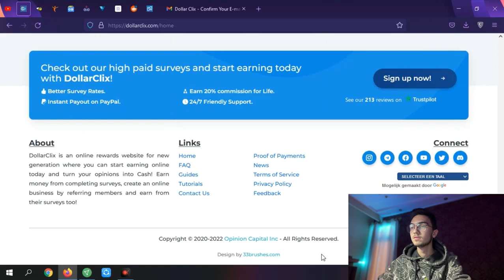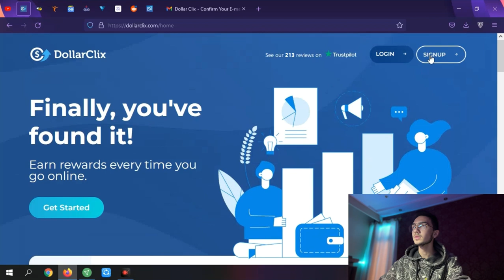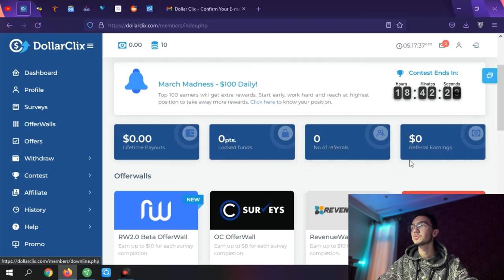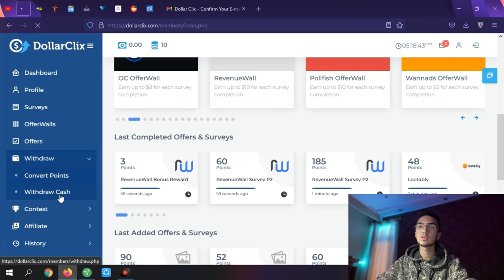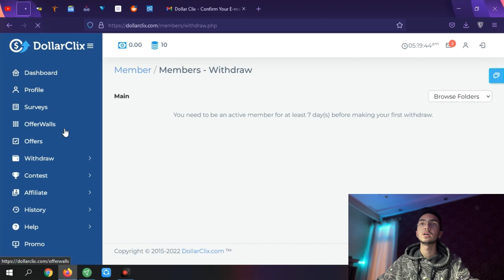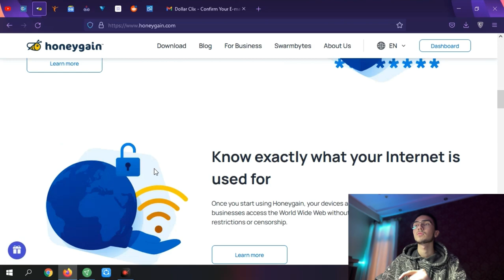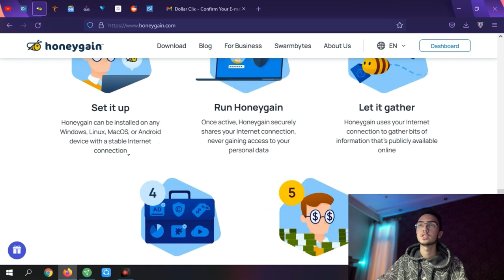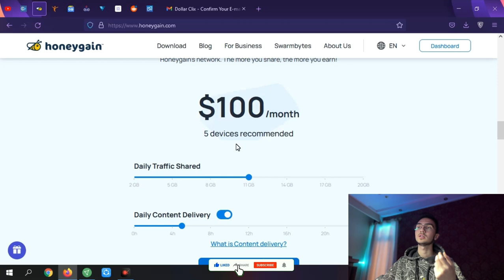🤩هر ماه +324.4$ با این 2 وبسایت